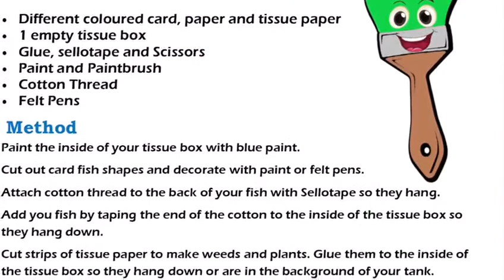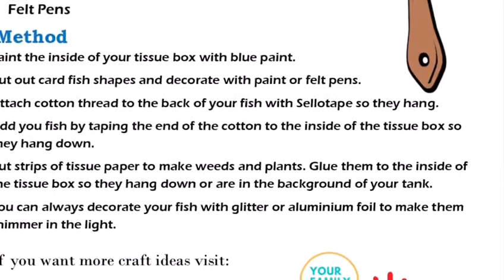How to make a fish tank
You will need:
Different coloured card, paper and tissue paper
1 empty tissue box
Glue, Sellotape and Scissors
Paint and Paintbrush
Cotton Thread
Felt Pens
Method:
Paint the inside of your tissue box with blue paint.
Cut out card fish shapes and decorate with paint or felt pens.
Attach cotton thread to the back of your fish with Sellotape so they hang.
Add you fish by taping the end of the cotton to the inside of the tissue box so they hang down.
Cut strips of tissue paper to make weeds and plants. Glue them to the inside of the tissue box so they hang down or are in the background of your tank.
You can always decorate your fish with glitter or aluminium foil to make them shimmer in the light.